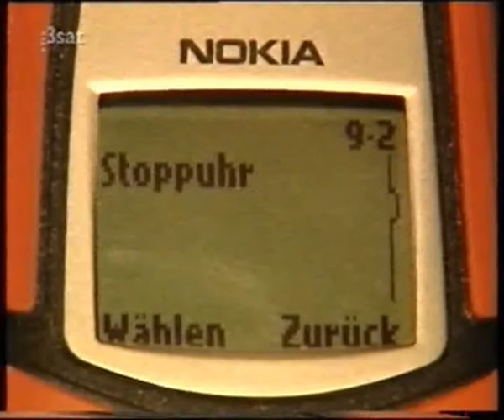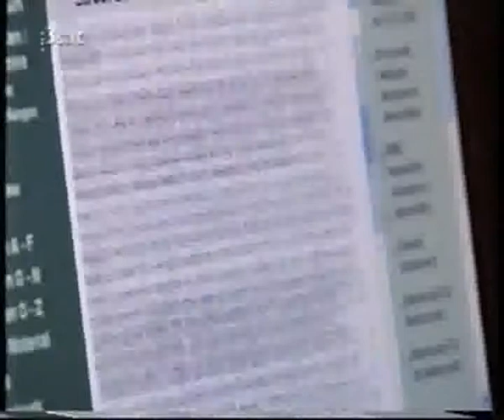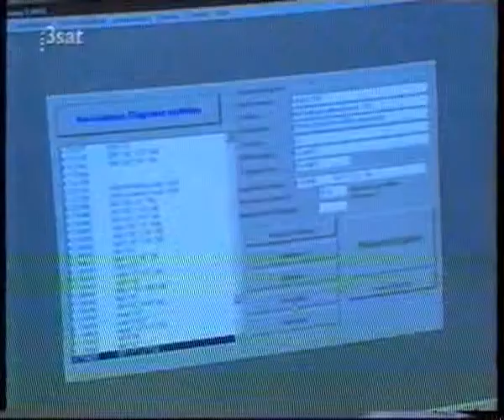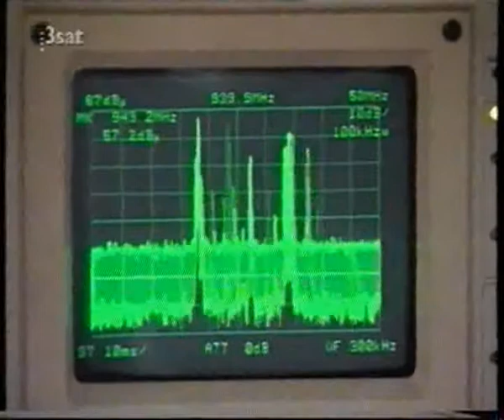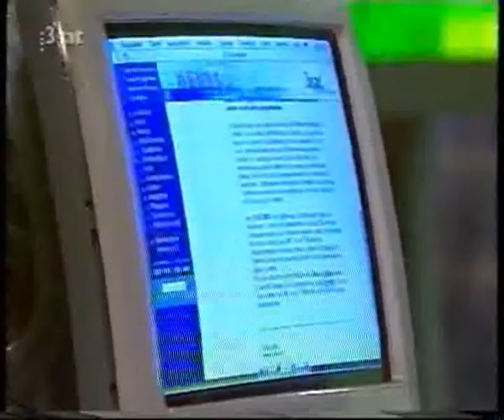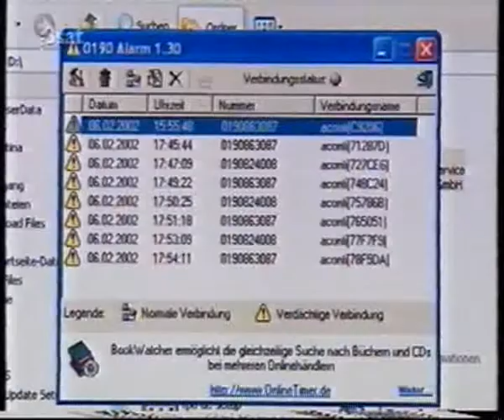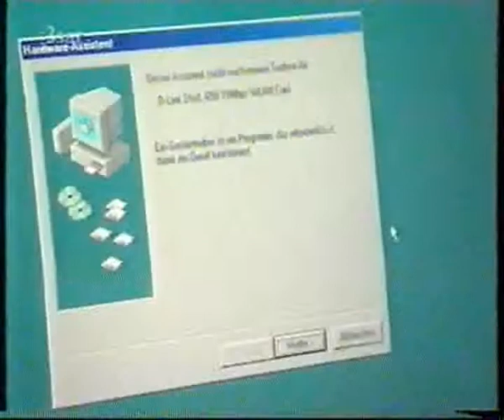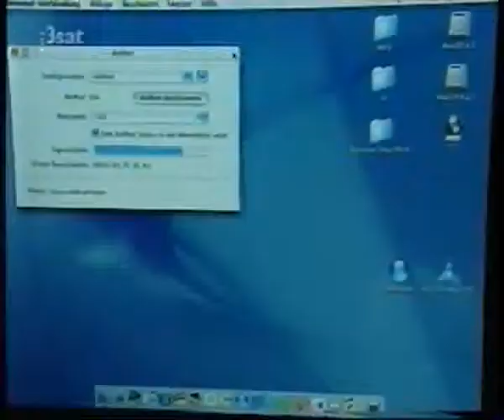2002-02 3SAT DIAL NEUES - LOL:SMS-Gerät, Mobilfunk-Antennen, WLAN